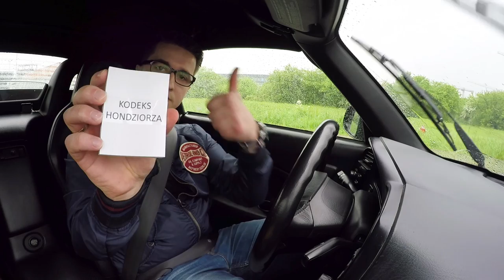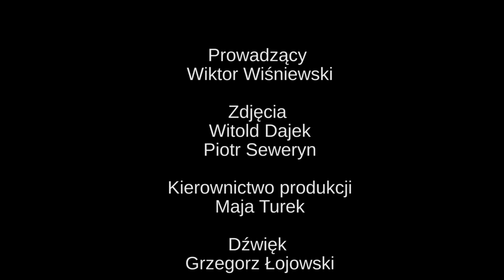Moto Historie z PZM #2 - Historia Hondy . NSX, S2000, Type R. サブスクライブ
Moto Historie to perypetie najciekawszych marek motoryzacyjnych opowiedziane w specyficzny sposób. Nazwę wyjawiamy dopiero na koniec. A potem pokażemy baaardzo rzadkie auto :]
Ogromnie podziękowania dla:
Wszystkich ULTRA cierpliwych i mega fajnych właścicieli aut
oraz dla:
 Rafała Przebindy i Krzysztofa Boguckiego
Kanał Tworzony przez:
98 oktanów
Odcinki powstają razem z Polskim Związkiem Motorowym